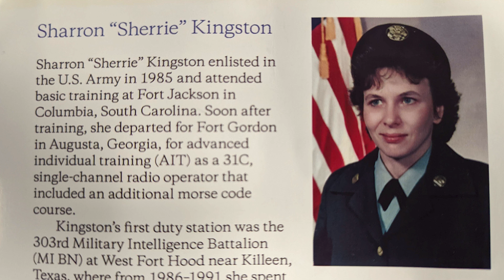Veterans Day at Rice University 2022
The 20th annual Veterans Day Ceremony honors and remembers the men and women who have served in the United States military, including the veterans among our faculty, staff, and students.

This year’s honoree is Sherrie Kingston from the Wiess School of Natural Sciences.  The ceremony features remarks by Nick Sammons, a pilot for United Airlines and with the Texas Air National Guard out of Ellington Field, Kenneth Jackson, an MBA student at the Jones Graduate School of Business, and Naval ROTC midshipman Joseph Paci.